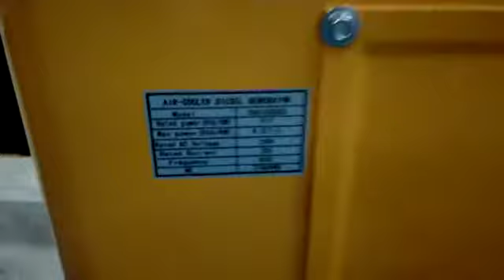Genset tower light/ tower lamp - Tsuzumi LT 500 ( 4 x 400 watt) Japan technology